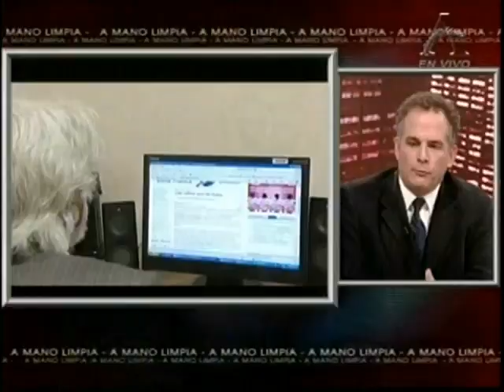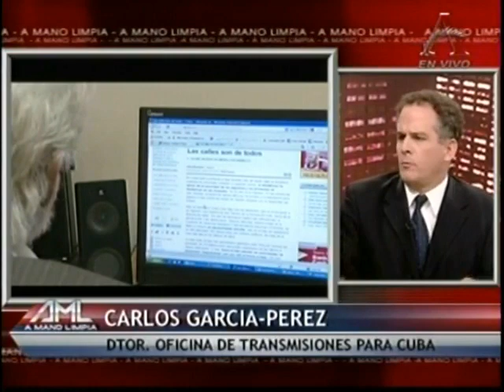Ciberguerra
A Mano Limpia, América TeVe 8pm